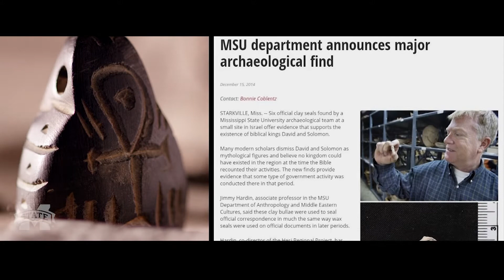Renew June 2018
Renew, the show about Mississippi State University's College of Forest Resources.